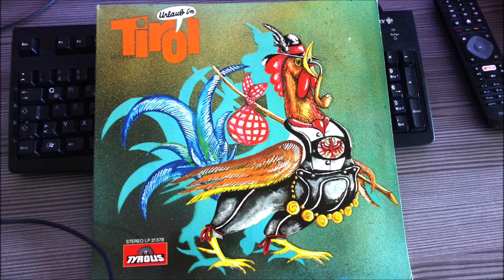Die Guate Alte Eisenbahn